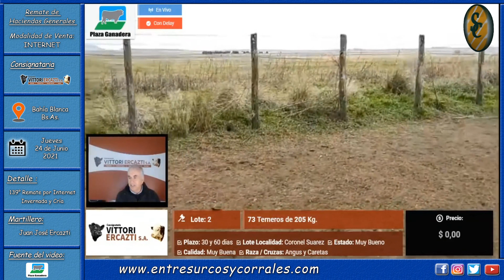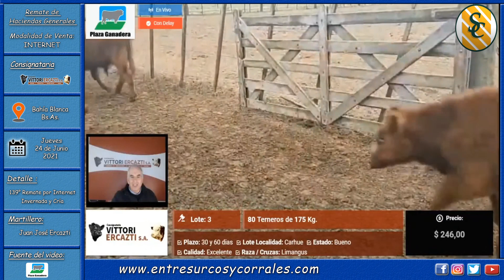24-06-21 - 139° Remate por Internet de Consignataria Vittori Ercazti S.A. - Bahía Blanca, Bs.As.